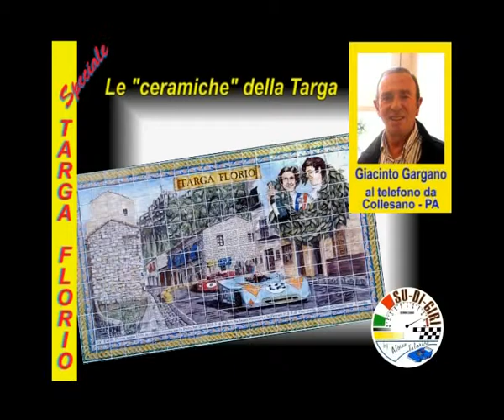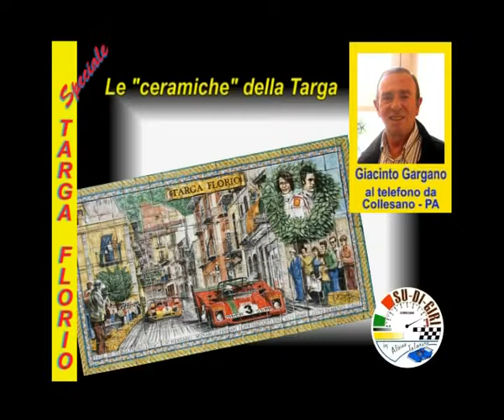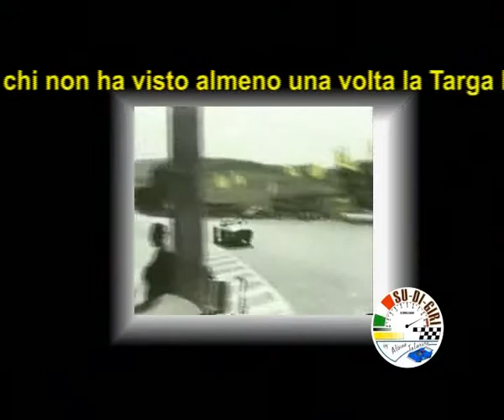Targa Florio, speciale nr.4 - by Su di Giri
4a - Dopo una prima puntata Speciale Su di Giri dedicata alla Targa Florio,gara automobilistica (un tempo di velocità) nel 2012 prova valida per il Mondiale Rally da disputarsi in Sicilia, nella quale abbiamo parlato con il prof. G.Pitrone (scrittore del libro "a cursa"), con l'Addetto Stampa di ACI-Sport R.Giordano ed infine, con il mai dimenticato Campione Nino Vaccarella, che alla Targa ha scritto pagine memorabili di ardimento vittorioso a bordo di Ferrari ed Alfa Romeo, visto il consenso che abbiamo raccolto, abbiamo impostato un'altra puntata di Su di Giri sullo stesso argomento. Per tentare quantomeno, stante la sua vastità,di delinearlo nelle sue linee essenziali, che andrebbero certo approfondite sentendo le opinioni di molti altri amici. Che alla Targa hanno dedicato la loro passione ed il loro lavoro. Per citarne qualcuno a braccio mi riferisco agli amici Catanzaro, Manuli, Venturella, Russo, Manzo, Careri e tanti altri amici (ammesso che fosse possibile sentirli in trasmissioni aggiuntive per tempo e disponibilità), e senza dimenticare il prof. Requirez, un grande esperto dell'argomento nonchè uno storico ed intimo conoscitore di Vincenzo Florio. Ovviamente all'interno di questi interventi altamente qualificati e qualificanti, resterebbero preziosi i pareri di piloti come Merzario, Munari, Galli, De Adamich, Nesti ecc. per apprendere dalla loro viva voce fatti e leggende, della loro epica partecipazione alla grande corsa siciliana di velocità. Ma non è detto che non riesca nel mio intento. In questa seconda puntata ho voluto mettere insieme le novità riferite dal citato prof. Giuseppe Pitrone (che ha intervistato il presidente dell'AC-PA, nonché presidente di ACI-Sport Avv. Marasco) con i pareri di Giacinto Gargano (ideatore e gestore del Museo dedicato alla Targa Florio, in quel di Collesano - PA), e di Ignazio Capuano. Un campione ancora indimenticato delle corse anni sessanta e settanta che con il cognato Ferdinado Latteri (da poco scomparso), a bordo di Porsche e Ferrari hanno scritto singolarmente o in coppia pagine gloriosissime delle corse nazionali di quei tempi, Targa Florio compresa.